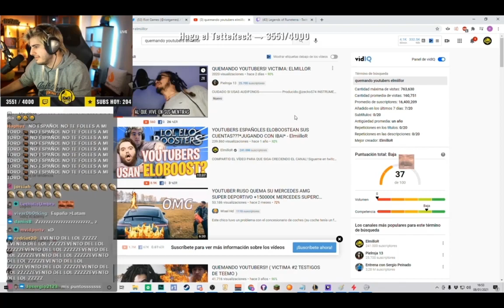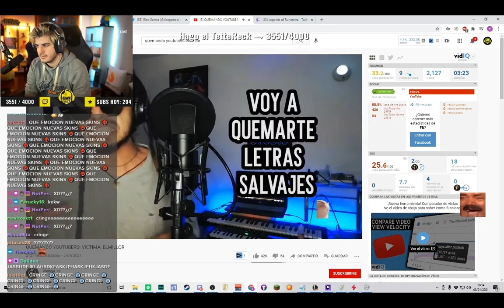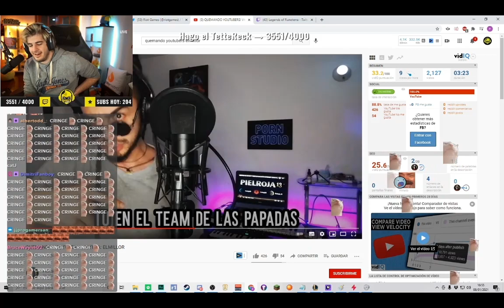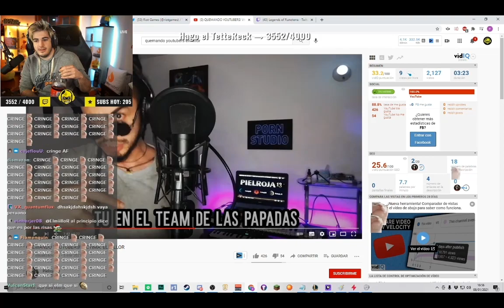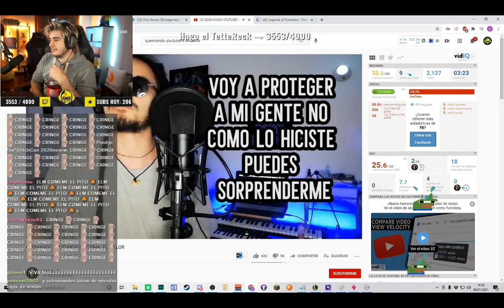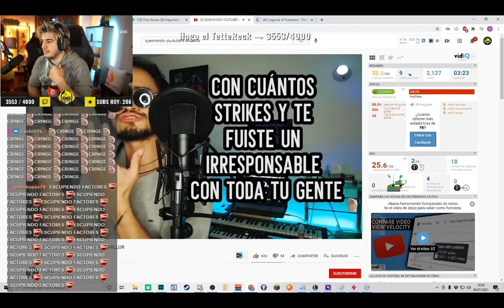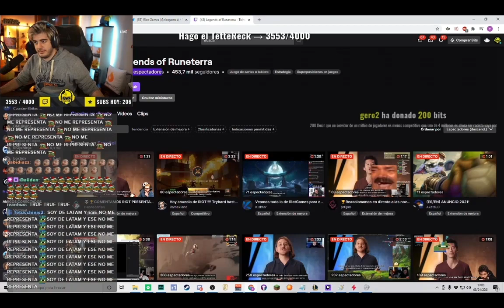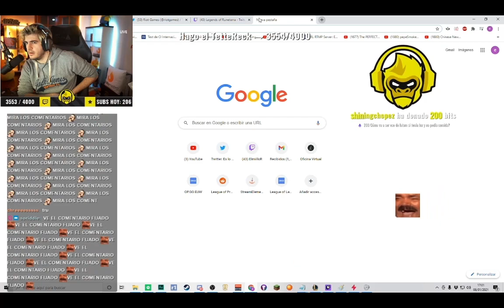El rap para Elmillor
Asi reacciona el monito al Rap que le dedicaron